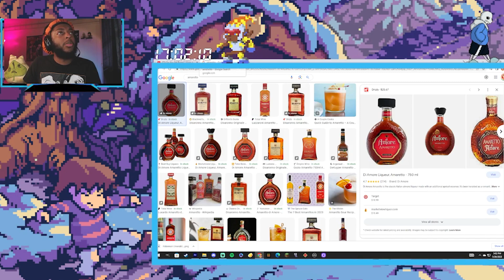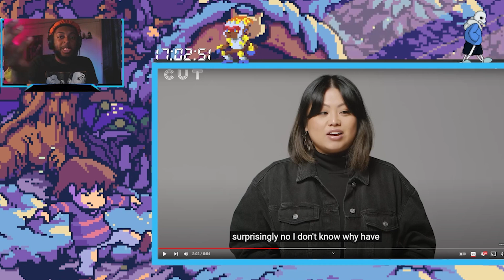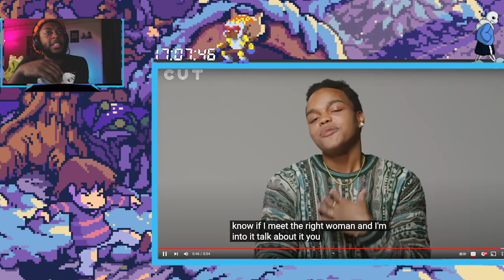NAH THEY ON HERE WILDIN ABOUT BOOTY!!